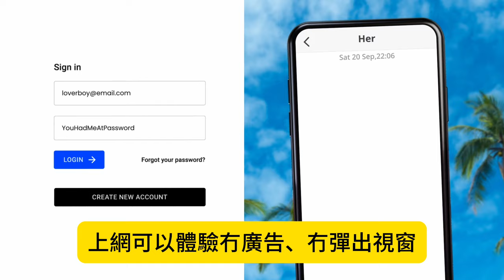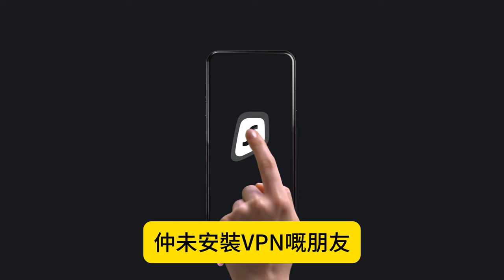7.30 【中國泳隊全軍覆滅！】不能使用興奮劑即輸，蝶后張雨霏第三，蛙王覃海洋第七，前跳水女皇高敏不滿一日檢測七次導致不能作弊！@主持：Tony Choi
7.30 【中國泳隊全軍覆滅！】不能使用興奮劑即輸，蝶后張雨霏第三，蛙王覃海洋第七，前跳水女皇高敏不滿一日檢測七次導致不能作弊！@主持：Tony Choi